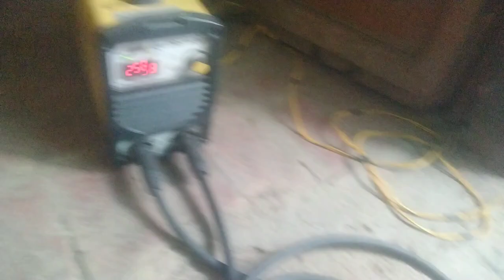My Welding Work In 1 Month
19.maye.2024. sa 10 jaune 2024.  tak welding ka Kaam 🤗